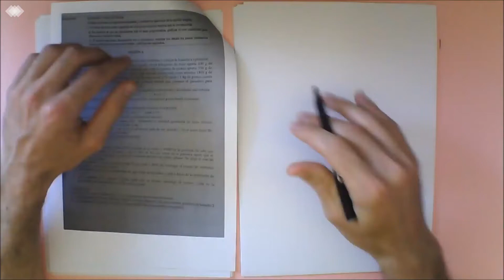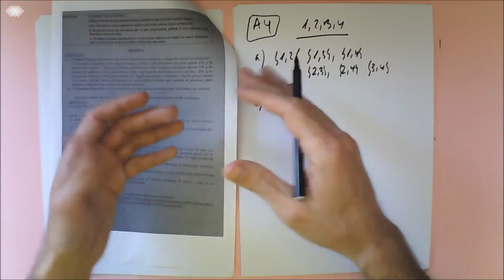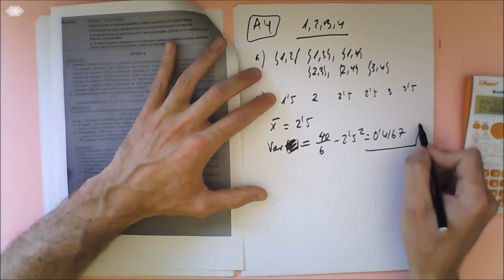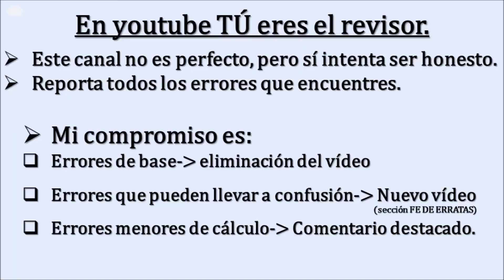FE DE ERRATAS ejercicio A4 Andalucia ccss 2018 junio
Muestra Aleatoria Simple SIN REEMPLAZAMIENTO. En las orientaciones de la junta de Andalucía dice textualmente --El muestreo aleatorio simple se entenderá “con reemplazamiento”--, lo que implica obligatoriamente que la solución correcta para el examen debe contemplar el reemplazamiento. ko-fi